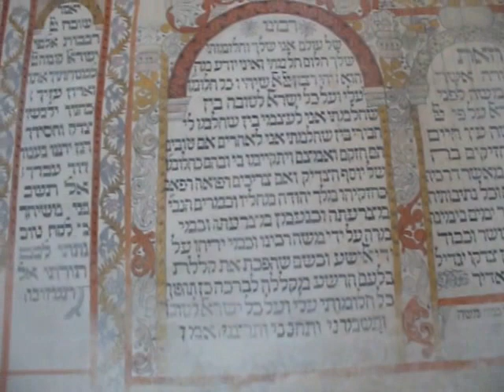SYNAGOGA I MUZEUM W TYKOCINIE 24 06 2015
Kilka godzin w tym uroczym miasteczku...